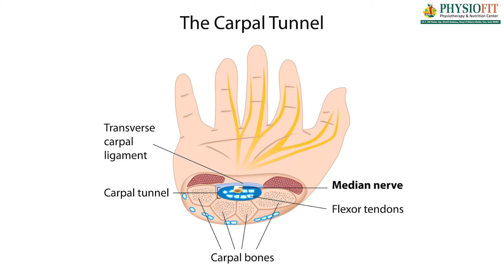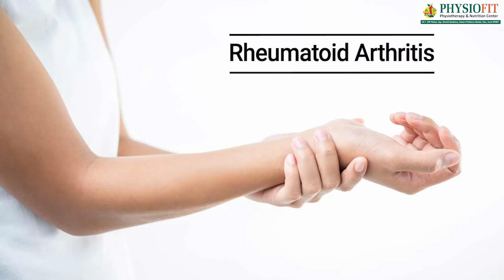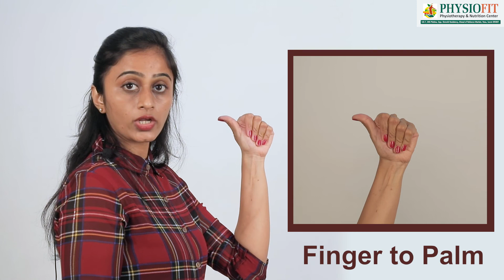Carpal tunnel syndrome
Heard about Carpal tunnel syndrome? You or your near one is suffering from it? Here's an informative video explaining exactly what it is. What are the reasons and few care that can be taken. Do share it with your loved ones!

Address:- UG-7, SNS Platina, Opp. Shrenik Residency, Ahead of Reliance Market, Vesu, Surat.